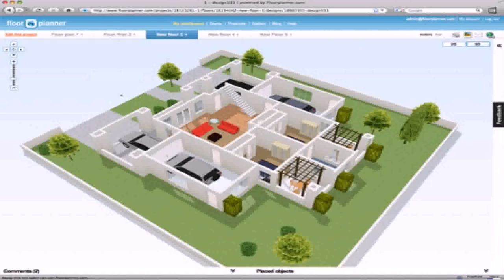India House Design Software (see description)